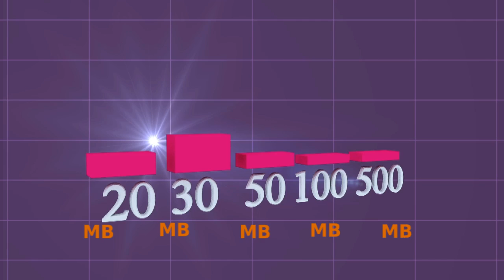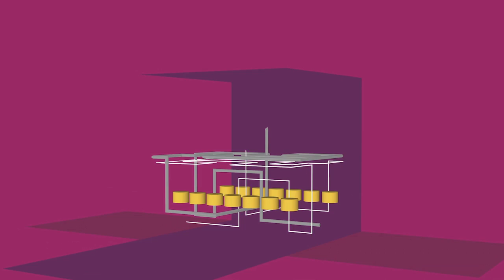Qatar National Broadband Network (Qnbn) products_Arabic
Info-graphics video on Qatar National Broadband Network products and services: wholesale and retail.